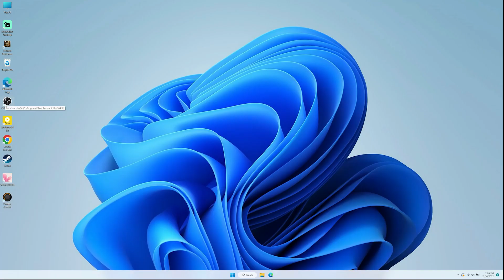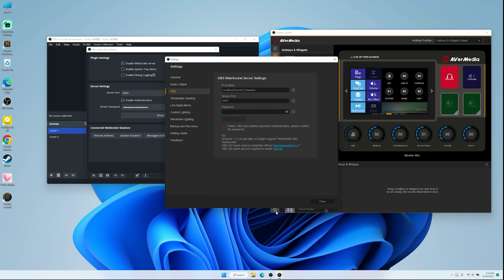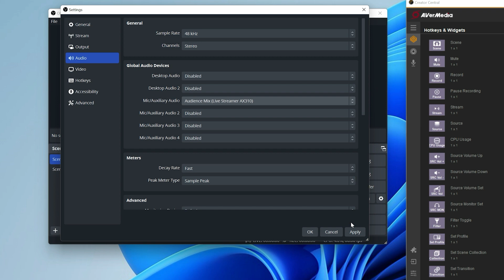How to setup Live Streamer AX310 with OBS- Tutorial